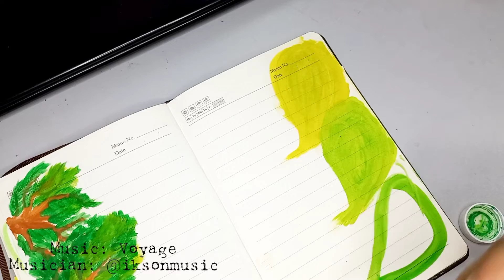August Spread| Bullet journalling. Week 2!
Bullet Journal Spread for August!